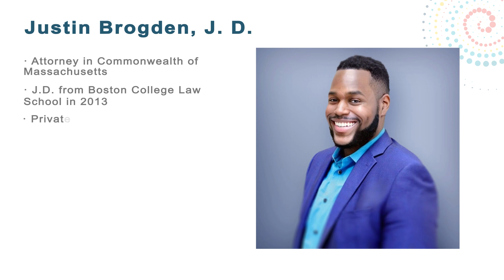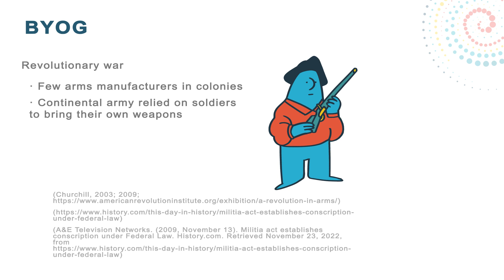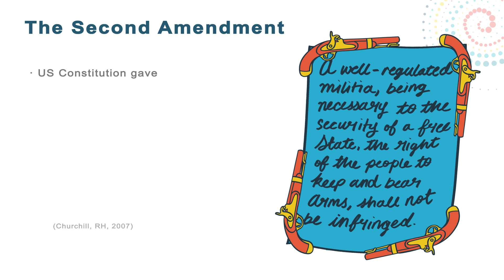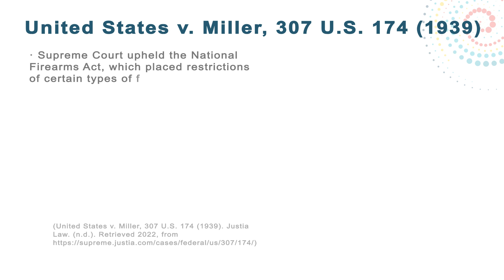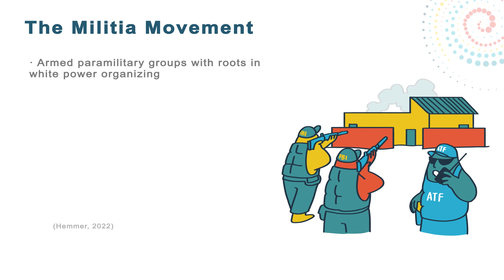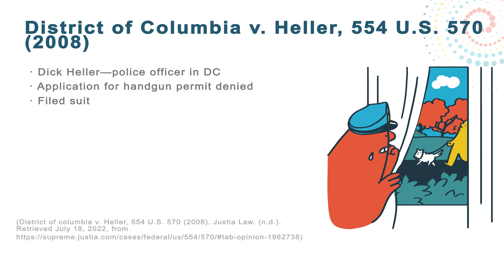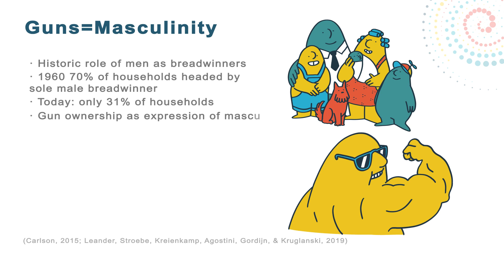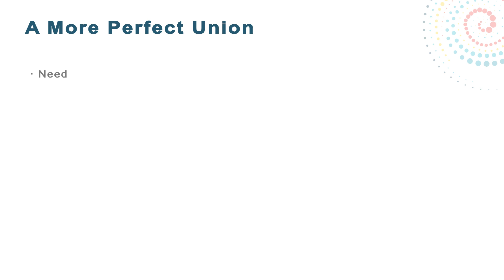Gun Violence in America: A Systems Psychodynamic Approach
This video takes a Systems Psychodynamic approach to understanding gun violence in the US today.